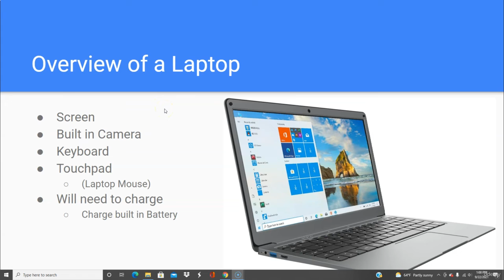Computer Basic Course Class No.6 Overview of a Laptop (TCA)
The Century Academy Training Program Computer Basic Course Class No.6  Overview of a Laptop (TCA)